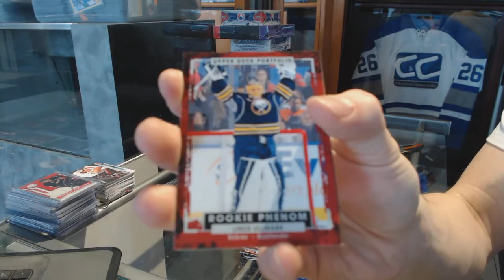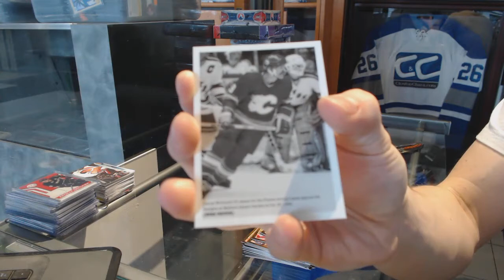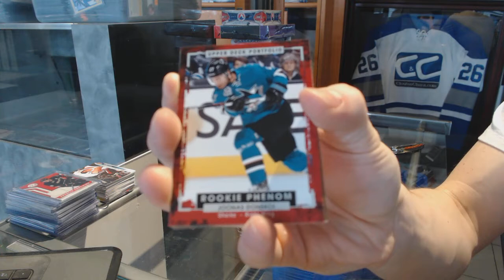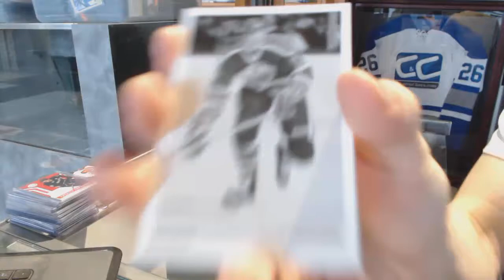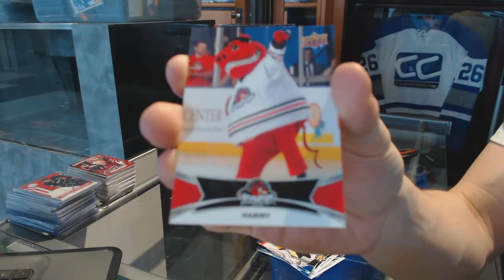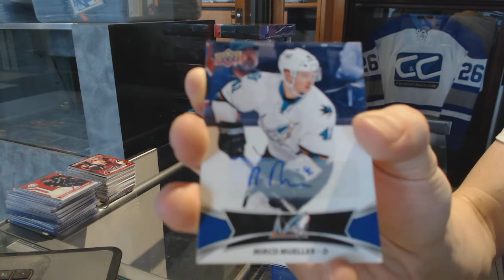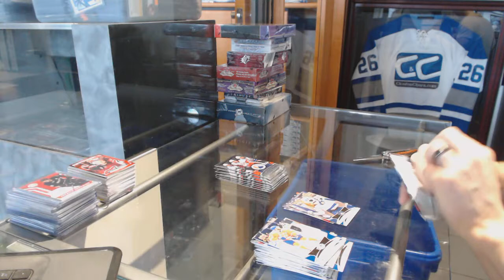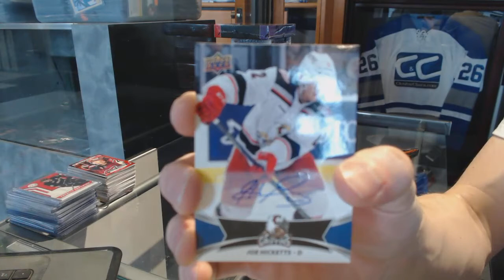16-17 UD AHL & 15-16 Portfolio Hockey Box Break - C&C #7149